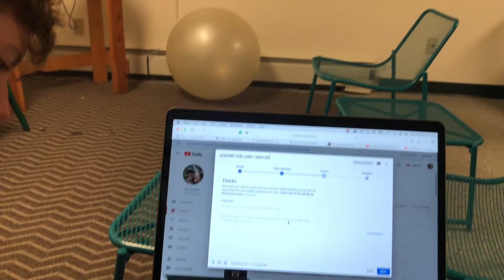A DAY IN THE LIFE ON STAFF AT CAMP ARCADIA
This video gives you a look into some of the things we do in a day while working at Camp Arcadia in Arcadia, Michigan!